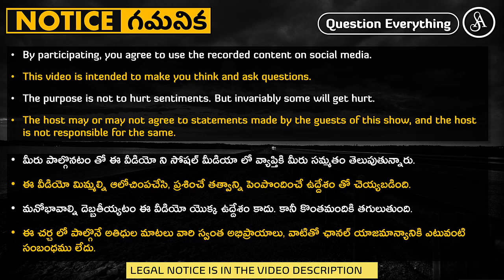పరిణామ క్రమం చిన్నవాళ్ళకి నేర్పించటం ఎలా?